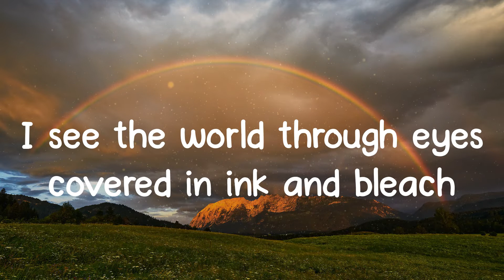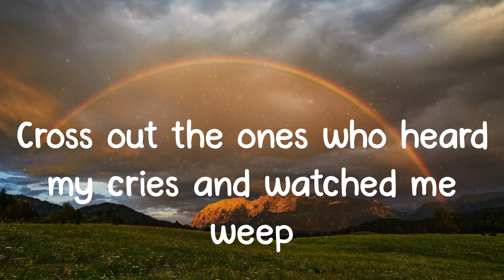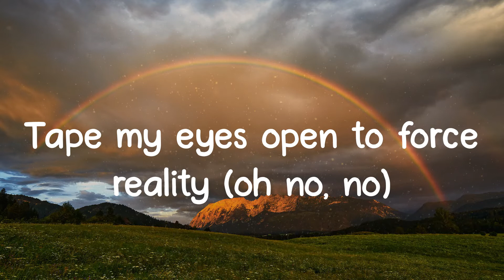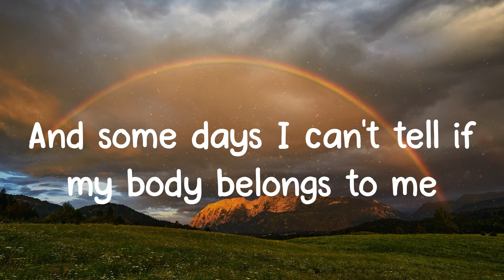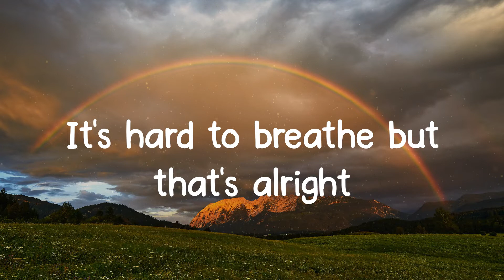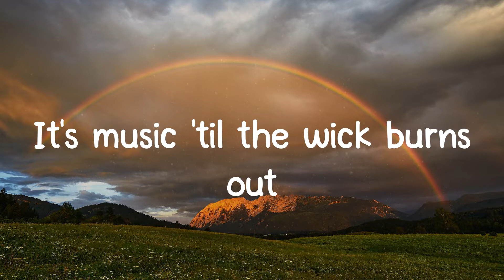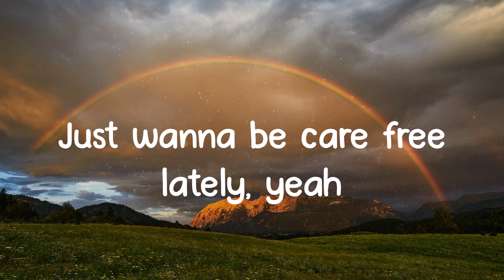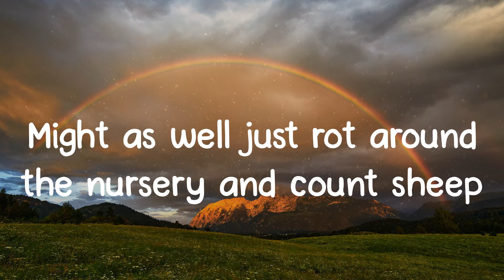Cradles - Sub Urban (Lyrics)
📝 Lyrics:
Hush
Shh
Hush
Shh